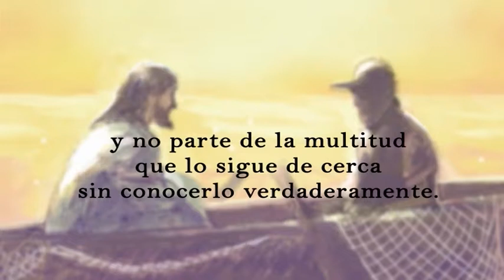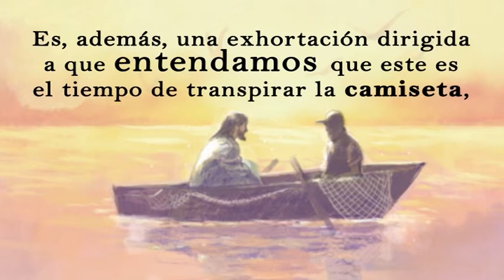Booktrailer "Conformate con Dios"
Te presentamos el libro "Conformate con Dios" de Diego López.
¿Querés leerlo? Podés conseguirlo online, acá